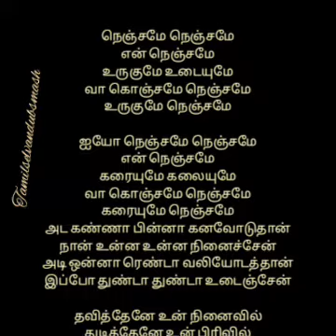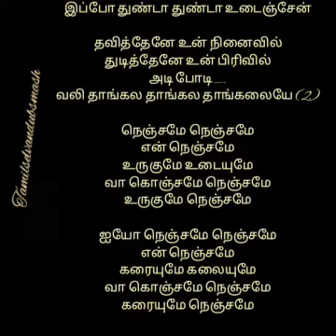nenjame nenjame song singed by tamilselvan#singertamil#singertamil😍😍😍😍